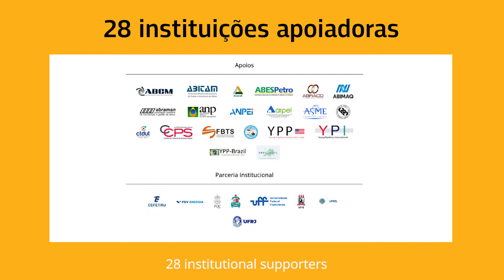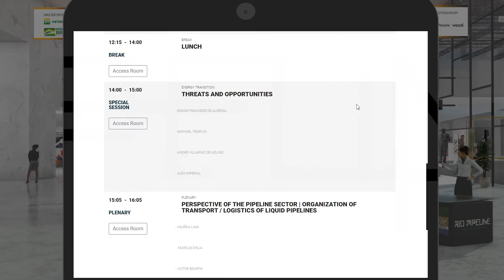Rio Pipeline 2021